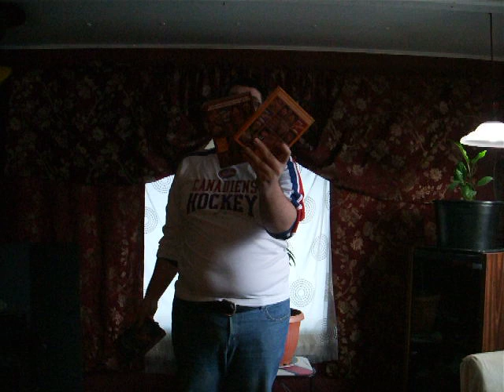Pourquoi on à pas les DVDs intégrales des autres Saisons de Et dieu créa Laflaque et ICI Laflaque?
Nous avons seulement les DVDs de la Saison 2 et 3 et pourquoi Serge Chapleau n'avait pas fait les DVDs intégrales de la Saison 1, 4, 5, 6, 7, 8, 9 et 10 de Et dieu créa… Laflaque et des autres Saisons de ICI Laflaque?